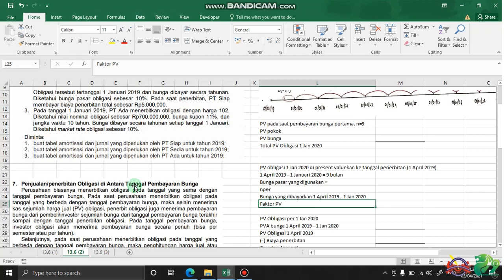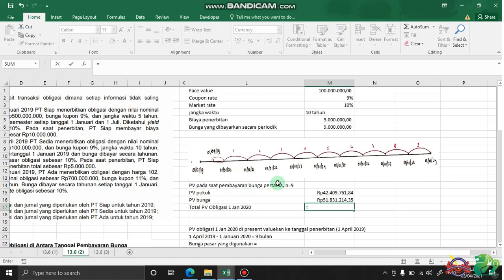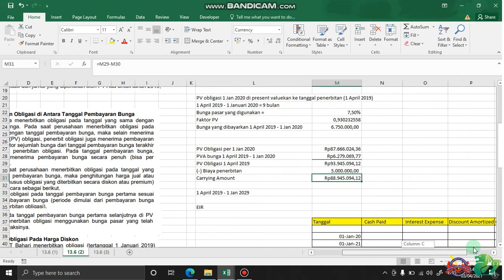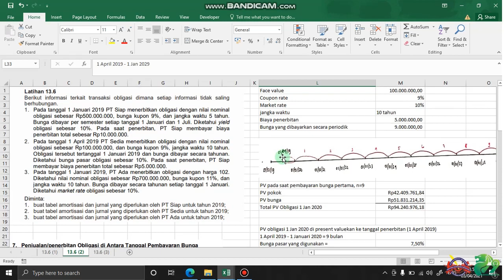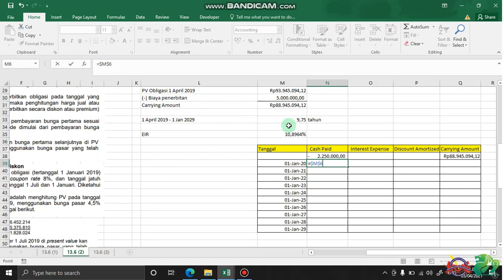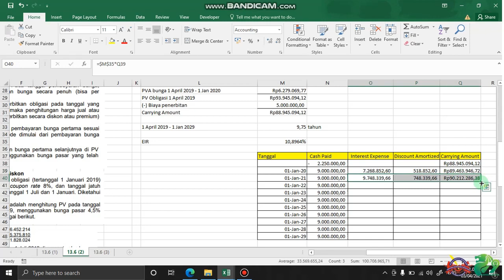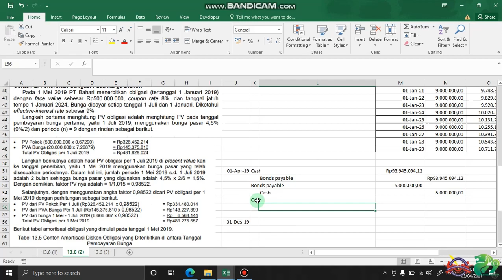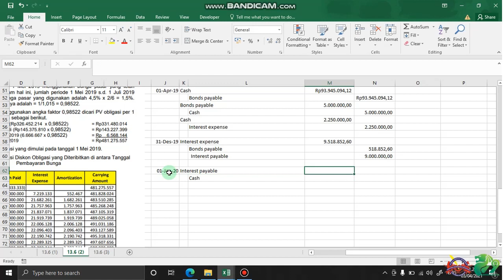2. PAKM II - TM 1 - Latihan 13.6 Buku Biswan Mahrus - Part 2